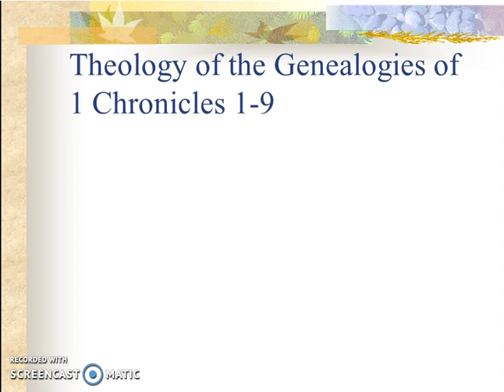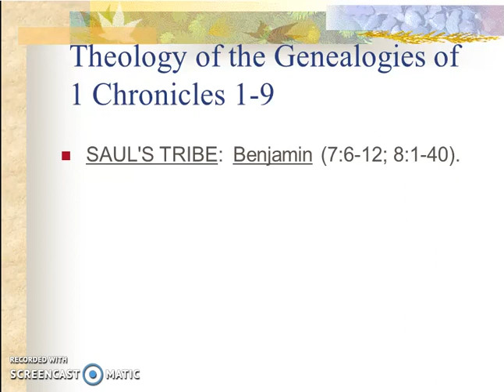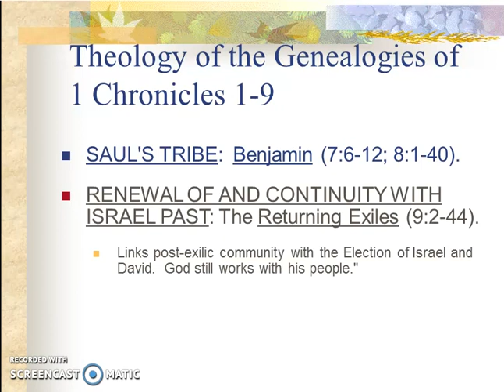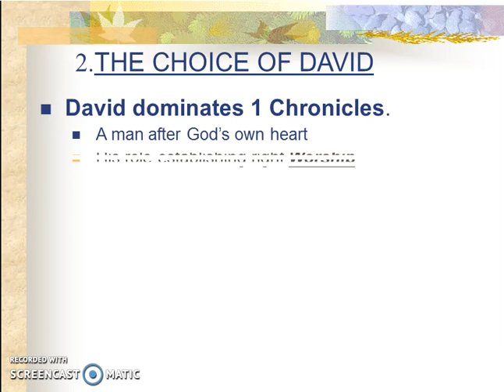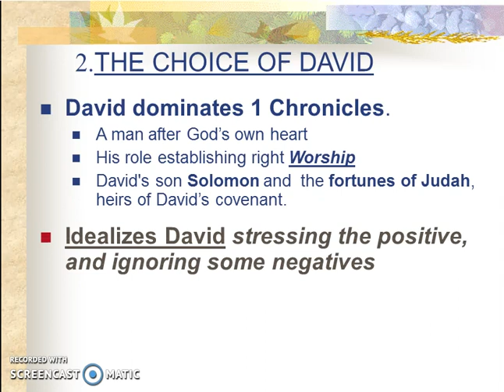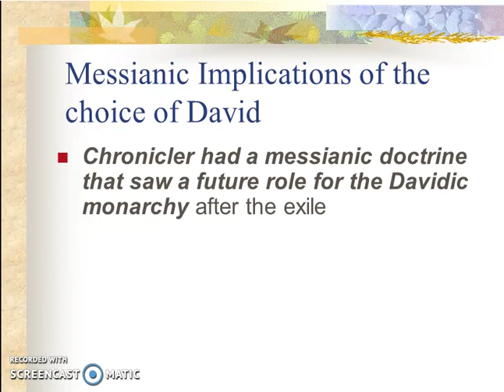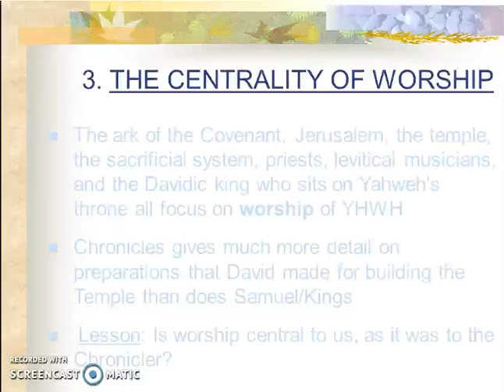Chronicles 2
Theology of Chronicles